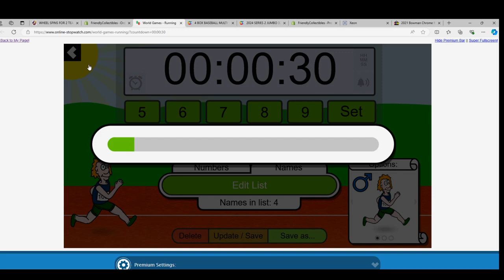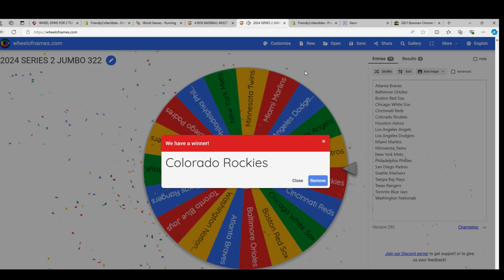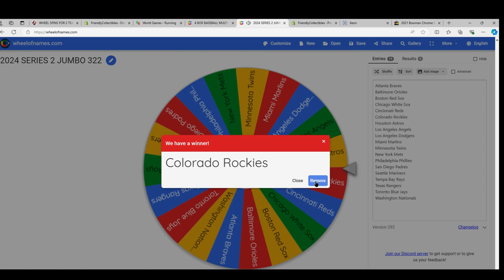2024 Topps Series 2 Baseball Jumbo RACE FOR TEAMS